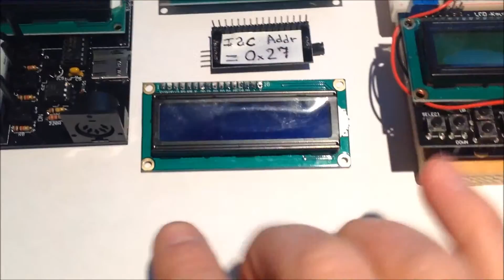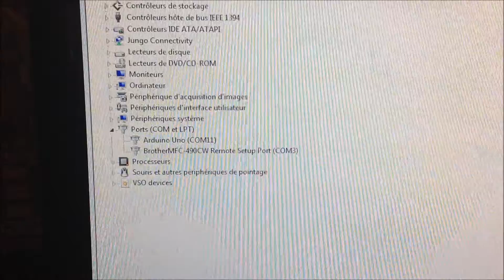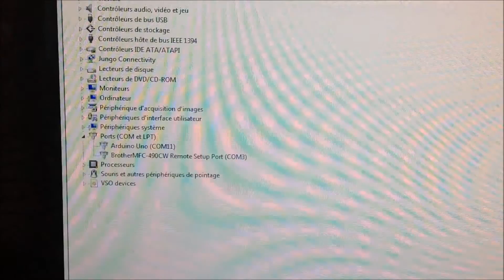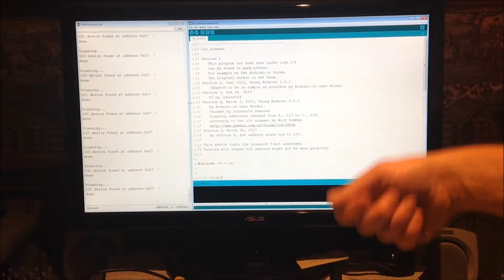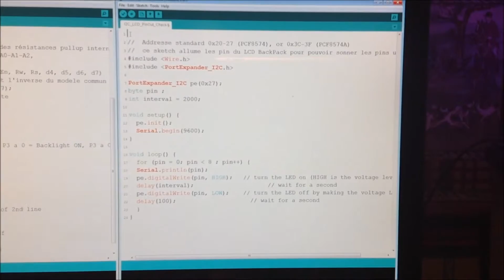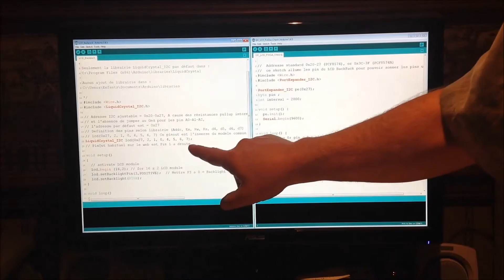Dépannage d'un module d'interface I2C pour LCD HD44780 (Arduino)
Revue du procédé de dépannage d'un module d'interface I2C pour LCD HD44780 (Arduino) avec pinout non standard.

Aucune librairie ajoutée (utilise LiquidCrystal_I2C installé dans C:\Program Files (x86)\Arduino\libraries\LiquidCrystal)